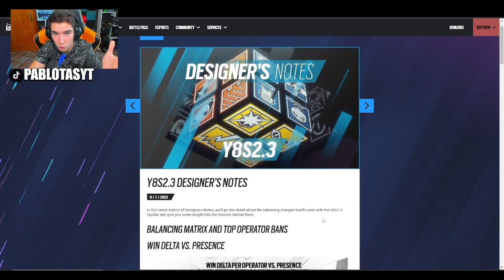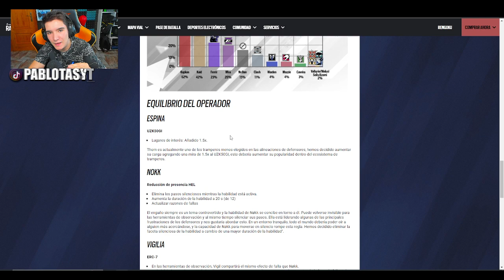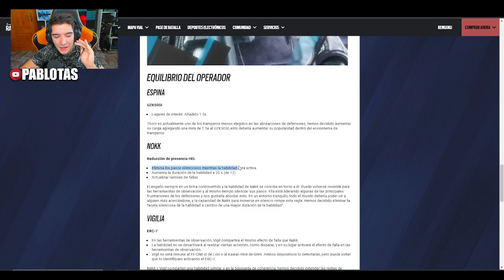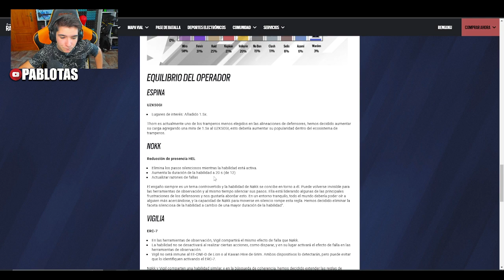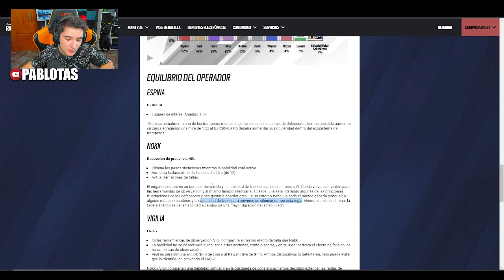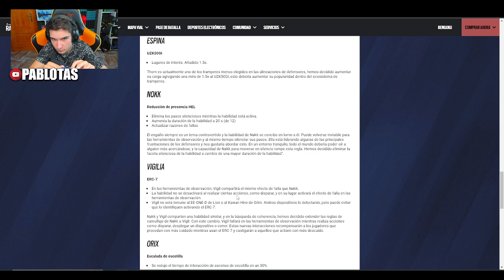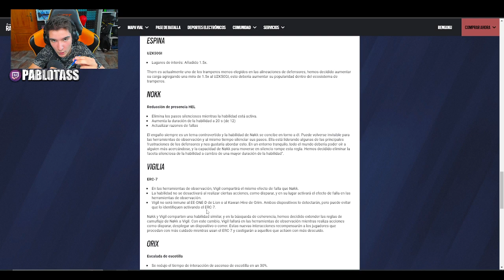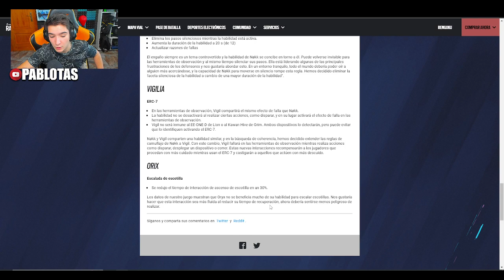✅NUEVOS CAMBIOS de BALANCE *Nerf BRUTAL a Nokk*❌| RAINBOW SIX SIEGE | Commanding Force | Pablotas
⏩En este Gameplay de Rainbow six siege en dread Fator: ✅NUEVOS CAMBIOS de BALANCE *Nerf BRUTAL a Nokk*❌
► ¡Sígueme!